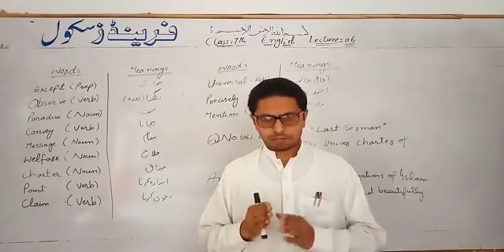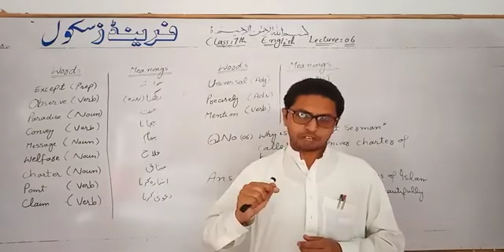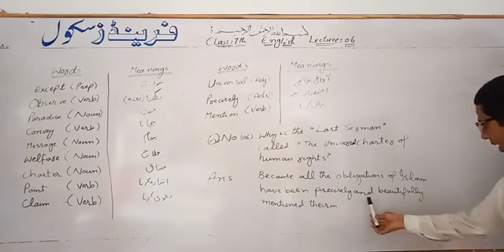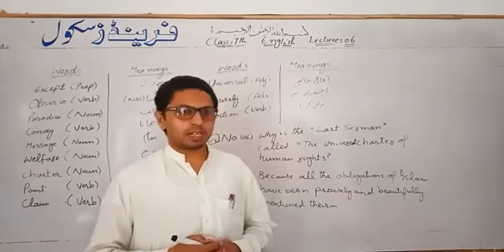English Class 7 Lecture#6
By M Ismail Hadi (Friends School Taunsa)